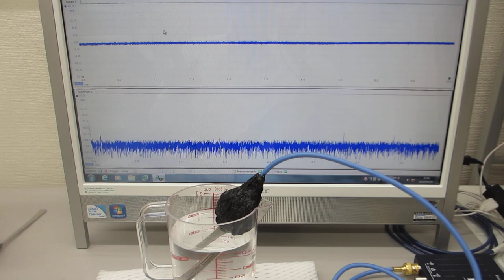超音波プローブの製造技術（超音波プローブのダイナミック特性評価）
１）時系列データに関して、

２）超音波発振による、発振部が発振による影響を

３）発振と対象物（洗浄物、洗浄液、水槽・・）の相互作用を

４）超音波の利用（洗浄・加工・攪拌・・）に関して